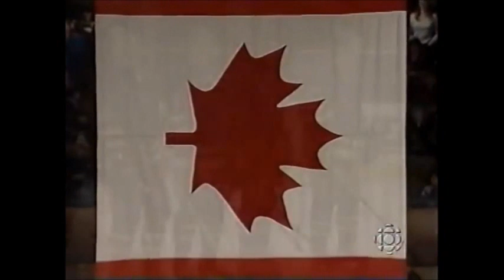"O Canada" and "The Star Spangeled Banner" performed at Wayne Gretzky's Last Game - April 18, 1999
This is mainly for the interest of those who watched the Wayne Gretzky BarDown and those in the Adler the Eagle Patreon Discord chat, but basically I uploaded this to say, THIS ACTUALLY HAPPENED.

So, 20 years ago today, The Great One played his last game. And to commemorate it, the Canadian and American national anthems were altered to reference Wayne Gretzky leaving. And this went down...surprisingly well. Imagine if this happened now...

Oh yeah, and look out for a cameo by Superman himself, Christopher Reeve.